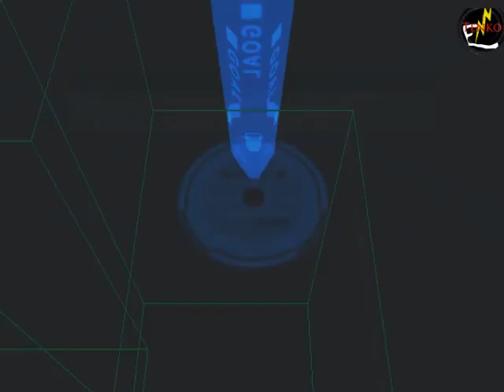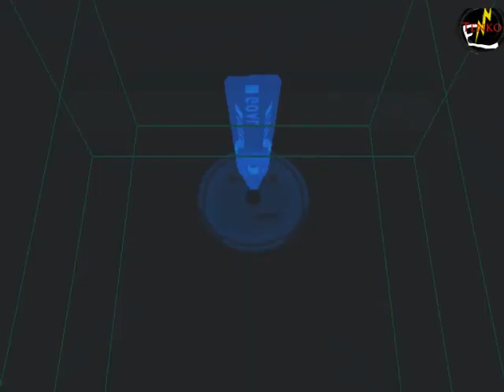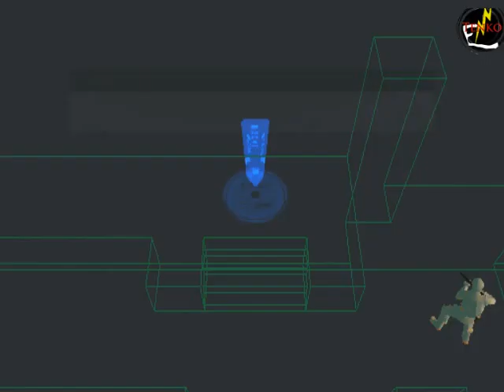Metal Gear Solid 2 : Substance : Episode 2 : Sneaking, partie 2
Bonjour à tous et à toutes. Champac et moi allons continuer le mode sneaking. Bon visionnage!